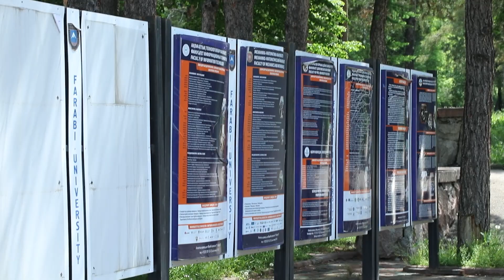Ректор қабылдау комиссиясының дайындығымен танысты